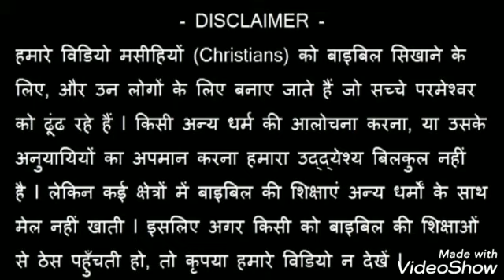लूका १ ९: १-१० की कहानी जक्कई....luke 19: 1-10 story of zacchaeus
Message by - brother Prasenjeet Banerjee
1 वह यरीहो में प्रवेश करके जा रहा था।
लूका 19:1
1 AND entering in, he walked through Jericho.
Luke 19:1

2 और देखो, ज़क्कई नाम एक मनुष्य था जो चुंगी लेने वालों का सरदार और धनी था।
लूका 19:2
2 And behold, there was a man named Zacheus, who was the chief of the publicans, and he was rich.
Luke 19:2

3 वह यीशु को देखना चाहता था कि वह कौन सा है परन्तु भीड़ के कारण देख न सकता था। क्योंकि वह नाटा था।
लूका 19:3
3 And he sought to see Jesus who he was, and he could not for the crowd, because he was low of stature.
Luke 19:3

4 तब उस को देखने के लिये वह आगे दौड़कर एक गूलर के पेड़ पर चढ़ गया, क्योंकि वह उसी मार्ग से जाने वाला था।
लूका 19:4
4 And running before, he climbed up into a sycamore tree, that he might see him; for he was to pass that way.
Luke 19:4

5 जब यीशु उस जगह पहुंचा, तो ऊपर दृष्टि कर के उस से कहा; हे ज़क्कई झट उतर आ; क्योंकि आज मुझे तेरे घर में रहना अवश्य है।
लूका 19:5
5 And when Jesus was come to the place, looking up, he saw him, and said to him: Zacheus, make haste and come down; for this day I must abide in thy house.
Luke 19:5

6 वह तुरन्त उतर कर आनन्द से उसे अपने घर को ले गया।
लूका 19:6
6 And he made haste and came down; and received him with joy.
Luke 19:6

7 यह देख कर सब लोगे कुड़कुड़ा कर कहने लगे, वह तो एक पापी मनुष्य के यहां जा उतरा है।
लूका 19:7
7 And when all saw it, they murmured, saying, that he was gone to be a guest with a man that was a sinner.
Luke 19:7

8 ज़क्कई ने खड़े होकर प्रभु से कहा; हे प्रभु, देख मैं अपनी आधी सम्पत्ति कंगालों को देता हूं, और यदि किसी का कुछ भी अन्याय करके ले लिया है तो उसे चौगुना फेर देता हूं।
लूका 19:8
8 But Zacheus standing, said to the Lord: Behold, Lord, the half of my goods I give to the poor; and if I have wronged any man of any thing, I restore him fourfold.
Luke 19:8

9 तब यीशु ने उस से कहा; आज इस घर में उद्धार आया है, इसलिये कि यह भी इब्राहीम का एक पुत्र है।
लूका 19:9
9 Jesus said to him: This day is salvation come to this house, because he also is a son of Abraham.
Luke 19:9

10 क्योंकि मनुष्य का पुत्र खोए हुओं को ढूंढ़ने और उन का उद्धार करने आया है॥
लूका 19:10
10 For the Son of man is come to seek and to save that which was lost.
Luke 19:10

5 और जो सिंहासन पर बैठा था, उस ने कहा, कि देख, मैं सब कुछ नया कर देता हूं: फिर उस ने कहा, कि लिख ले, क्योंकि ये वचन विश्वास के योग्य और सत्य हैं।
5 And he that sat on the throne, said: Behold, I make all things new. And he said to me: Write, for these words are most faithful and true.
Revelation 21:5